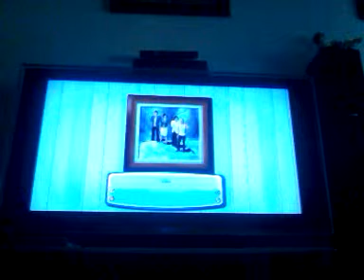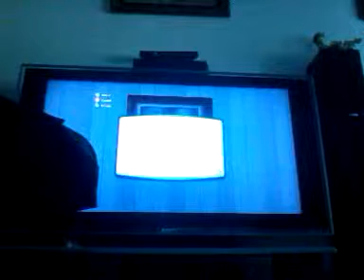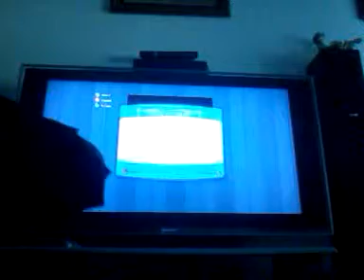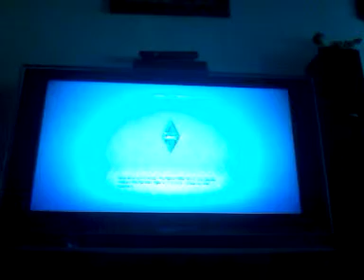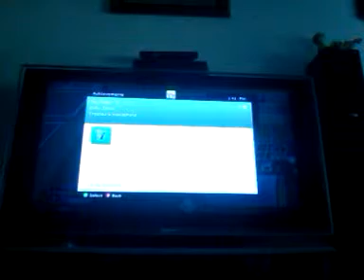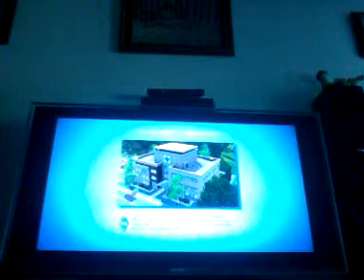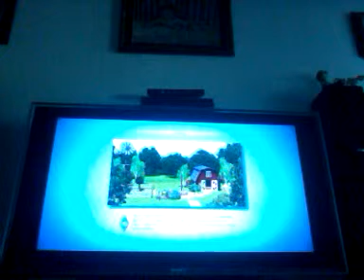The Sims 3 Part 4